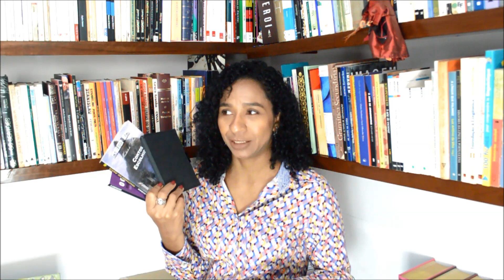Os melhores contos - #4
Olá pessoal! Neste vídeo apresento mais 3 dos meus contos favoritos. Confiram!